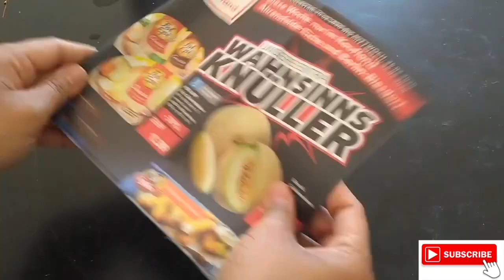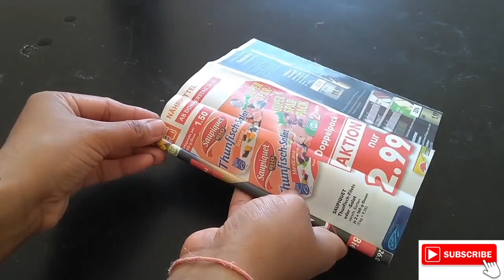DIY - How to make Swing(Jhula) for Krishna Janmashtami using Amazon cartoon box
Learn how to make Swing for Bal Gopal Krishna Janmashtami at home. From this video, anyone can learn and create a Swing for Lord Krishna using simple stuff like Amazon cardboard.

Items used -

Cardboard
Hot glue gun
Acrylic colour
Decoration items

आप इस वीडियो के माध्यम से सरल सामग्री का उपयोग करके भगवान कृष्ण के लिए झूला बनाना सीख सकते हैं।